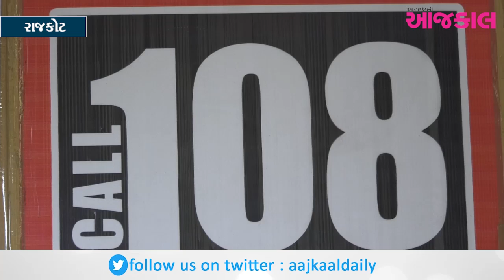રાજકોટ : કોરોનાનું સંક્રમણ વધાતા 108માં આવતા ઇમરજન્સી કોલમાં સતત વધારો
rajkot news #108